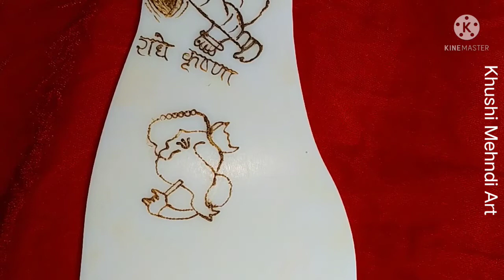How to Draw Easy Tricks KANHA & GANESHA ji With Bridal Mehndi Design_#NEW YEAR SPECIAL MEHNDI 2022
Hello🙋‍♀️🙋‍♂️ Everyone,
happy new year all of you

Aaj Ham Apko Simple & Very Easy  Trick ke Dwara kanha ji aur Ganesha ji ko banana Sikhayenge
Jisko Dekhne Ke Baad Aap Bhi Kafi Acche Tarike Se minto me KRISHNA JI AUR GANESHA JI Ki  Mehndi Lagana Sikjh Jayenge

How to Draw Easy Tricks  KANHA & GANESHA G With Bridal Mehndi Design | NEW YEAR SPECIAL MEHNDI  2022

I Will Be Share New And Trendy Fashion Videos,
Best Henna Designs Are Uploaded My Channel
I'm Very Passionate About Henna Mehndi And I Try My Best To Provide Trendy Design, Beautiful And Letest Pritty Mehndi Design, And Attractive Jewellery Mehndi Design, And New Mehndi Designs Everyday All Mehndi Designs On My Channel Are Excusively My Own.
I Post Beautiful Easy, Trendy, Jewellery Are Mehndi Tutorials Daily.
Hope U All Doing Well So Here Is My New Latest Mehndi Designs,
Here You Will Get Amazing Mehndi/Henna Designs For All Occasions
You Will Find Here Lots Of Easy Simple Mehndi Design For Hands New Mehndi Design Front Hand Step By Step Very Easy And Beautiful Designs.
You Will Definitely Get A New Video Everyday!
If You Are Very Latest Stylish And Unique Mehndi Designe Henna For Coming Festivals Like Raksha Bandhan, eid, karvachouth, janmastami, navratri, navratri garba, ganesh pooja, teej, diwali, Then This is The Best youtube Mehndi Video Tutorial For You !
dulhan mehndi stylish mehndi bridal mehndi designs for full hands bridal mehndi design2022 mehndi design bridal front hand mehndi back hand mehndi

I HOPE YOU LIKE MY VIDEO OR MORE LATEST AND TRENDING VIDEO & VERY
KEEP SHARING
IF YOU WANT TO CONNECT WITH MY CHANNEL